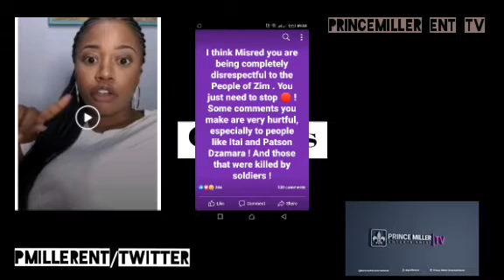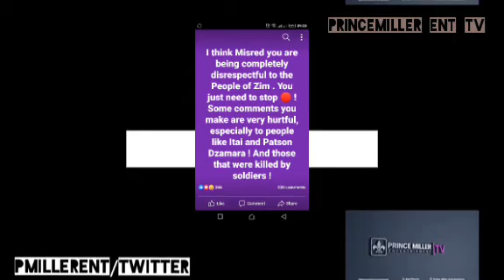OLINDA CHAPEL "MIS RED YOU ARE BEING DISRESPECTFUL " | PRESS PLAY EP107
Press Play Episode Update on Mis Red's STATE OF THE NATION ADDRESS as many Zimbo's aint happy including popular Socialist Olinda Chapel
Did Mis Red Crossed the line??